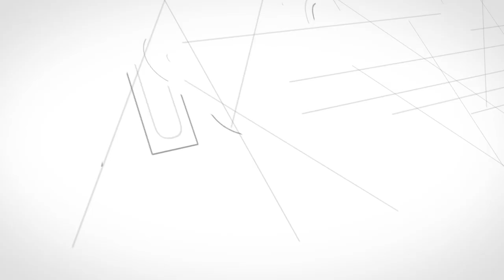La guerra de Ucrania y el nuevo escenario global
Foro viento sur. Madrid. 16/3/2022. Intervienen: Itziar Ruiz Giménez, Carlos Sánchez Mato, Miguel Urbán.